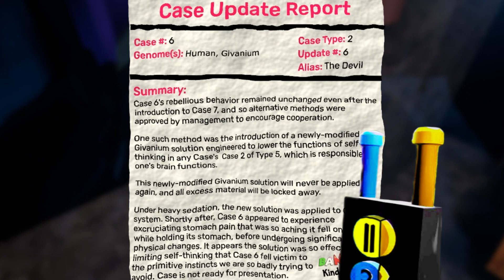Discover the Thrilling Gameplay of Garten of Banban!banban 175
Get ready for an adrenaline-fueled adventure in Garten of Banban Chapter 4! Join us as we dive headfirst into action-packed battles and uncover mind-blowing surprises along the way. Brace yourself for an epic showdown that will keep you on the edge of your seat. Don't miss out on the thrilling twists and turns that await in this gripping chapter. Buckle up and embark on this rollercoaster ride of excitement and suspense. Experience the intensity now!